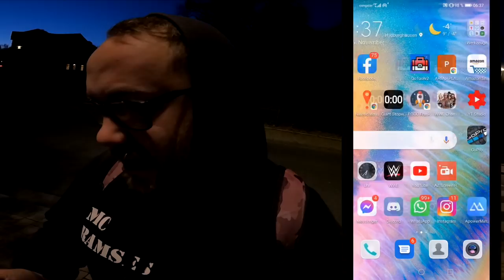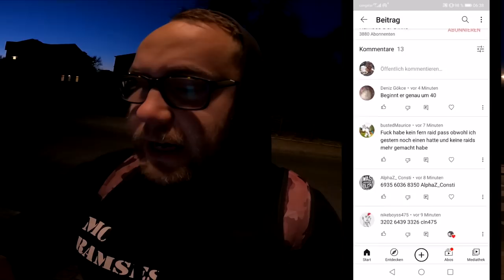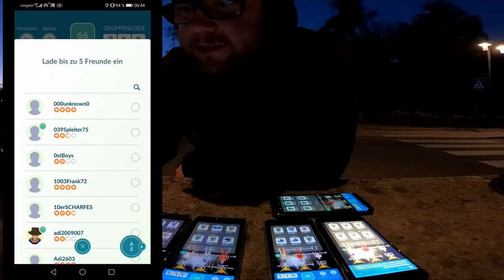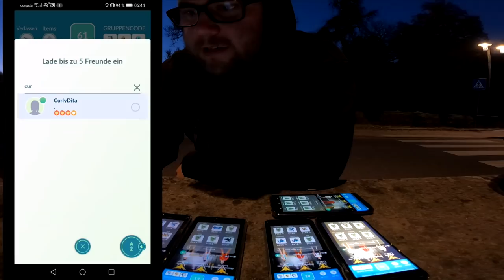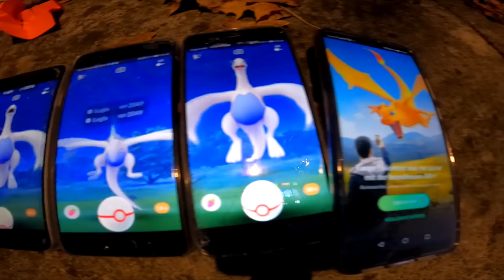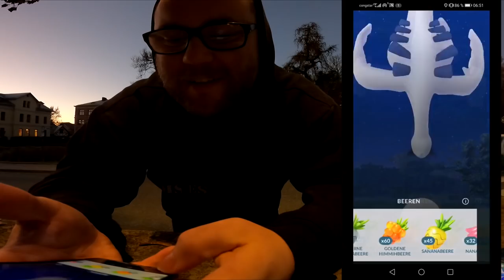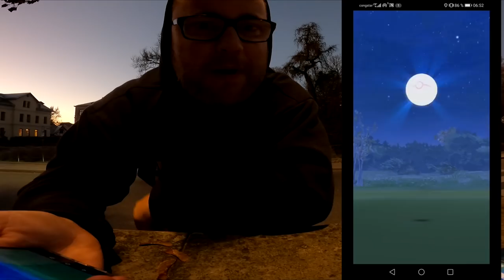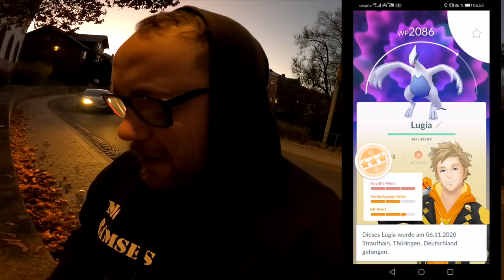Shiny Lugia Community Raid | Pokémon GO Deutsch # 1041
Luigi die 3te nee 4te 5te 6te wie auch immer :3 Lugia gab es ja schon seit gefühlt 100 Jahren als Shiny trotzdem ist das interesse groß da es wieder viele neue Spieler gibt oder Spieler die sich auf die neue Attacke freuen. Wie sieht es bei euch aus ? Hattet ihr schon ein Shiny oder ist das eure erste Begegnung mit Lugia ?

Viel Spaß